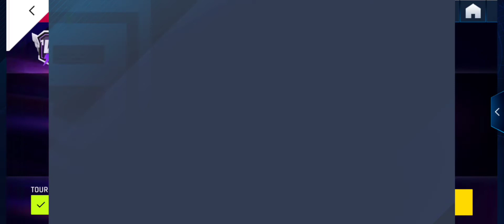Asphalt 9- 1Vs1 Multiplayer Results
After Playing 6 races and losing 3 times😝😝 this are the rewards.